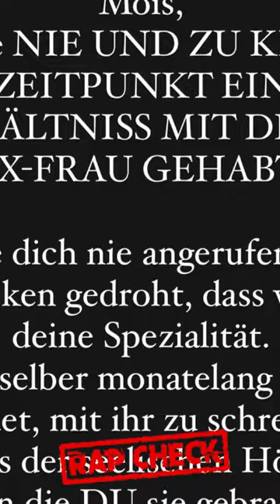MOIS rastet aus wegen dem Statement von SUN DIEGO!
Quelle: Sun Diego & Mois